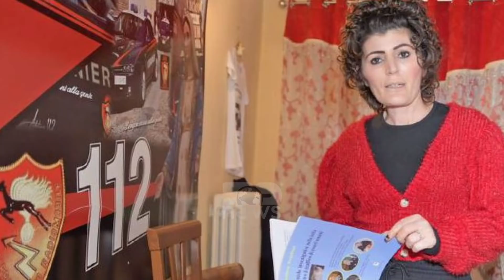Top News-Fjalët e fundit para vetëvrasjes/Shqiptarja që theu mitin e denoncimeve në Itali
Pak para se të vetëvritej, shqiptarja Adelina Sejdini ka publikuar një video në rrjetet sociale, ku paralajmëronte veprimin tragjik pas urdhrit të dëbimit nga autoritetet që të mos shkelte për 1 vit në Romë.
 “Unë do vdes se do vdes nga kanceri , e di që nuk e kam të gjatë, por të paktën Adelinat e tjera nuk do të kenë fatin që kam pasur unë. Që kur lexova dokumentin kam makth dhe panik. Unë do pres pak dhe do shkoj të hidhem nga ura, tju vijë turp. Vdekja ime do ju mbetet në ndërgjegje ” thotë Adelina në video.

47 vjeçarja shqiptare, e rrëmbyer, rrahur dhe përdhunuar për 22 vite me dëshminë e saj çoi në arrestimin e 40 shfrytëzuesve të prostitucionit.
"Në Romë më kanë trajtuar si kriminele e më thanë se nëse brenda mbrëmjes së djeshme nuk largohem nga Roma drejt Pavias, do të më arrestojnë" thotë ajo.
"Hajde të më arrestoni brenda në arkivol, thotë ajo e këto video dëshmojnë se nëse më ndodh ndonjë gjë mua, faji është i Policisë së Shtetit, i Zyrës së Emigracionit të Pavias, është i atyre që po më trajtojnë si kriminele duke firmosur një letër dëbimi dhe i gjithë atyre që mund të bënin dicka e nuk bën dot asgjë... do të më kenë në koshiencën e tyre. Do pres dhe pak e do të hidhem nga ura e parë që do më shfaqet. e bëj që Adelina të tjera mos të jetojnë atë c' ka me ndodhi mua... t'ju vij turp. Ky eshtë abuzim detyre. Ju më shfrytëzuat për 20 vite e tani më trajtoni si kriminele.'
Alma Sejdini, që më parë është shfrytëzuar si punonjëse seksi, denoncoi tutorët e saj në vitin 1996, kur ajo ishte vetëm 22 vjeçe.
Miku i saj italian, Daniel Skiano, i cili është polic, ishte sot në një lidhje nga Italia me emisionin “Shqipëria Live” në Top Channel. Ai tha fillimisht se e njihte viktimën prej disa vitesh dhe se ishin shumë miq.
Skiano  tha po ashtu se Adelina vdiq me një flamur Italian në qafë, pasi ajo ndihej italiane, sigurisht pa harruar Shqipërinë. .Ajo është ajo vajza që i ka dhënë shumë Italisë, e prandaj ne jemi të gjithë të shokuar, tha ndër të tjera miku I Adelinës.